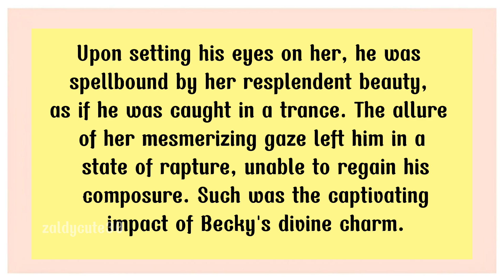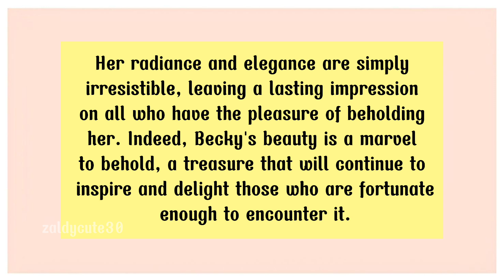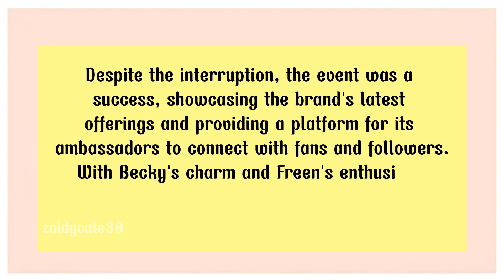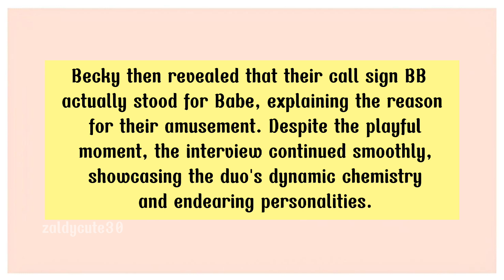[FreenBecky] Becky finally REVEALED that their call sign BB actually stood for Babe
I've used edited clips from various sources to provide insightful commentary and analysis on a specific topic.

I want to make it clear that the clips I've used are transformed in nature, and that my commentary provides significant educational value.

My goal is to challenge viewers to think critically about the issues involved, and to provide a unique perspective on the topic. I hope you find this video informative and thought-provoking.